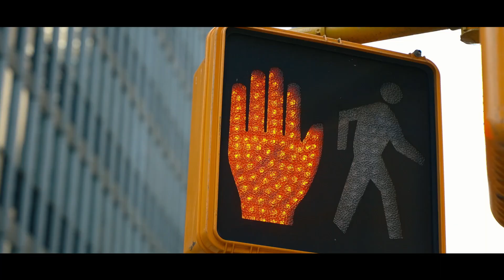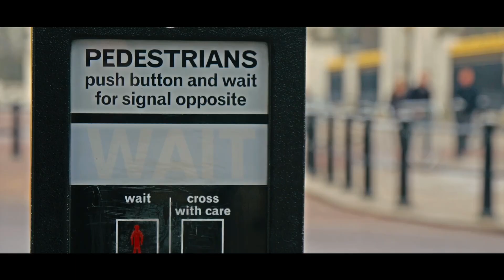In-visible Streets Promo